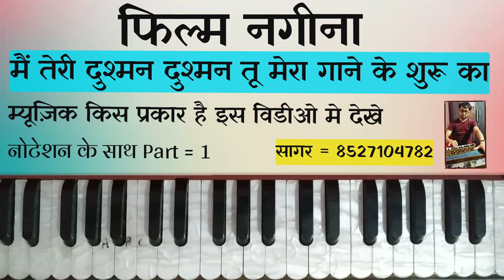Main Teri Dushman Dushman Tu Mera gane ki Shuru kab music is video mein Dekhen part=1 🙏sabscrib🙏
Main Teri Dushman Dushman Tu Mera gane ki Shuru kab music is video mein Dekhen part=1

Indian Classical Music, Harmonium,Tabla and Bollywood Songs sikhne ke liye